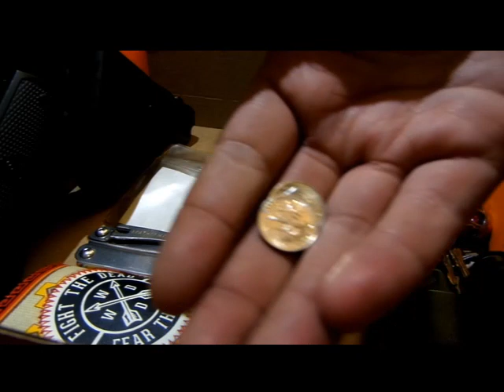EDC + Update (4/16/2017)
Custom Knives that have appeared in the video-